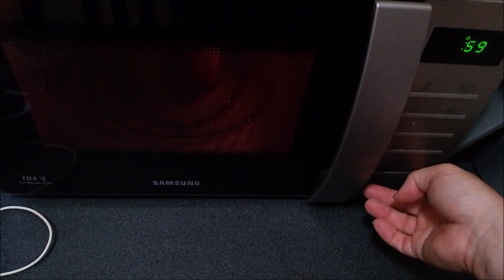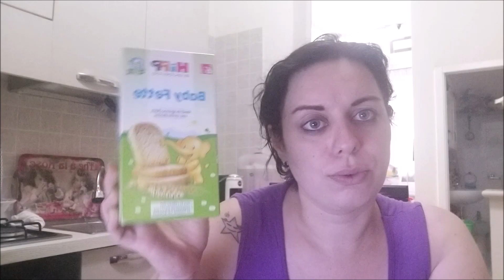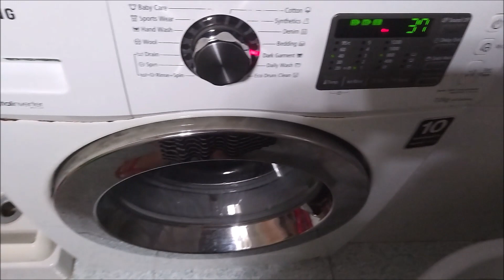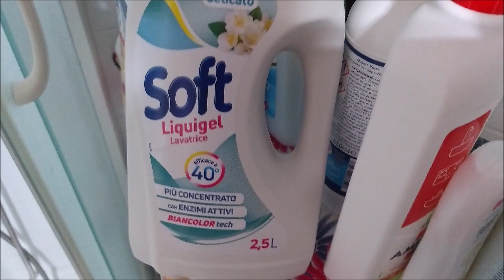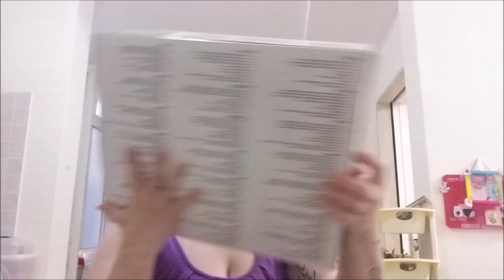VLOG- ANDIAMO AD UNA FESTA DI COMPLEANNO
giornata in piscina e poi festa di compleanno per Emma :) un bacio a voi da me